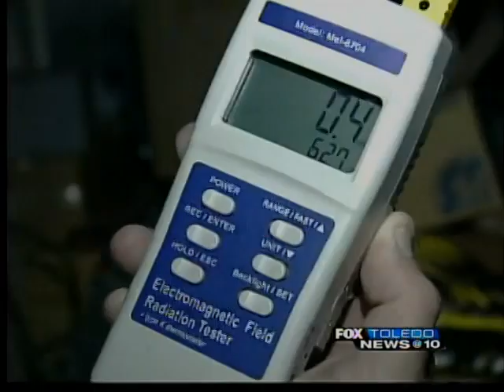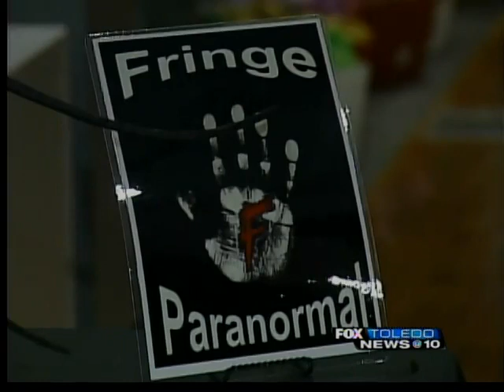Fringe Paranormal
A group of paranormal investigators check out local haunts year round. Fringe Paranormal is a group of people who got together back in 2009. They actually got their name from the FOX series fringe, because they investigate things on the edge of science. While they are always looking for a logical reason for eerie happenings, they say some things cannot be explained.